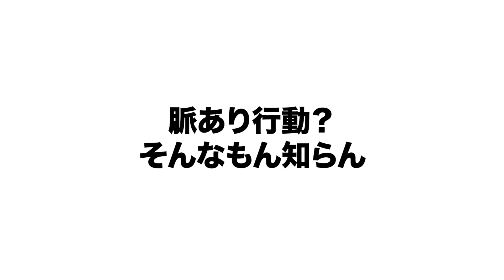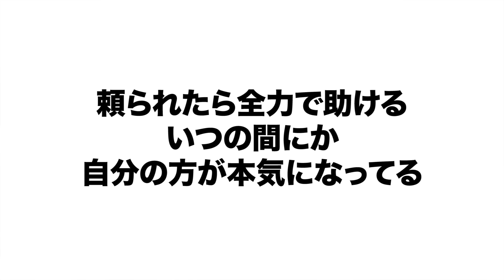【気付いて】コレをされてる女子の皆さん。それ、男からの告白ですよ。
この概要欄を書いているのが、11日の19時です。明日、つまり12日の午前中僕は割と大きめな病院に検査を行かなくてはいけません。何を検査するかというと、胆嚢を検査します。
1ヶ月ほど前、食事をした後に動画を撮影していたら、右肋骨の下らへんに痛みを感じました。ネットで調べると胆石症という症状に当てはまっていました。絶対に放置してはいけない病気らしいです。
一度病院に行った時、先生は「この歳で胆石症はほぼ無い」と言ってくれたのですが、症状が出てる以上油断はできません。
とにかく検査までのこの1ヶ月間、食生活を大きく変えました。できる限り脂っこいものを食べない。大好きだったチョコとモンスターを禁止（チョコに関しては食べたが秘密）深夜にご飯を食べるのはもってのほか。
こんなにも体に気を使ったのは初めてです。
ですが今、こんなことを考えています。「この危機的状況で夜食食ってる動画撮ったらおもろいんじゃね？？」
YouTuberって本当に大変な職業なんですよ。
ということで「ママ上が寝てる横で深夜に爆食しながら恋愛相談答えてみた」なんてアホらしい動画を今から撮影して14日にアップするなんてことは絶対にしません。

〒105-0023
東京都港区芝浦1丁目13-10　第3東運ビル4F
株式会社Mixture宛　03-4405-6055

［MUSIC］
・Artist：Rycha
・Title：Sunrise